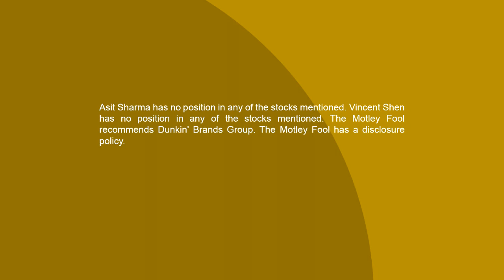How Did Yeti Get Started?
Following a late October 2018 IPO, Yeti Holdings (NYSE: YETI) shares have fluctuated on either side of the company’s $18 offering price, where they now sit after a mixed third quarter earnings report.

In the following video, our Industry Focus: Consumer Goods podcast team introduces listeners to this high-end cooler, drinkware, and accessories manufacturer.